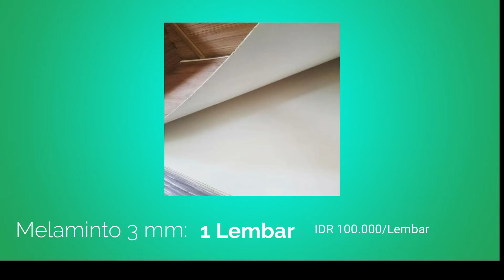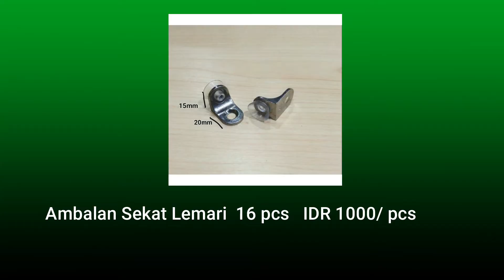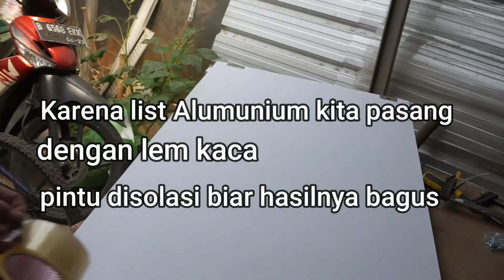Buat lemari Baju / Lemari ala IKEA Low Budget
Hi Guys..
video kali ini adalah tentang cara buat lemari baju dari tikblok dan melaminto. lemari pakaian model IKEA ini berukuran panjang 120 cm lebar 46 cm dan tinggi 190 cm. lemari pakaian ini memiliki dua pintu dan duabuah laci penyimpanan di bagian bawah.
Ayo kita buat lemari baju sendiri

Biaya yang dikeluarkan untuk membuat lemari ini IDR 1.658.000,-

tonton terus videonya sampai habis dan jangan lupa dukung terus channel @alexwarning

Record       : Kamera Sony Alpha 6000 & iPhone Xs Max
Sound        : Boya BY-PM700
Edit Video  : Filmora 9 Pro